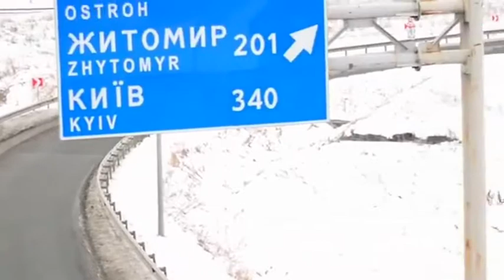Tuning BMW X6 E71 Chromgrün Folierung